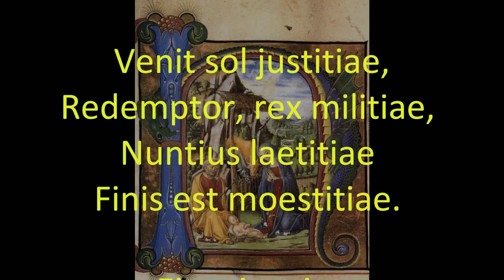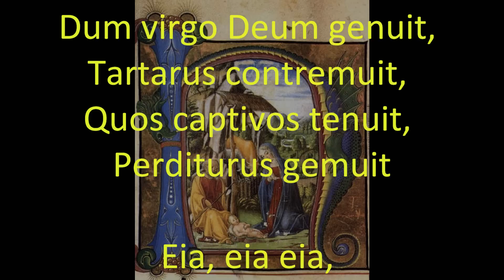Gaudeat ecclesia (Medieval Christmas Cantiones)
Christmas cantiones from 1360

capella antiqua Munich
Konrad Ruhland, Musical Direction.

In the library of the University of Munich is a large Gradual which belonged to the former Augustinian collegiate church of St. Castulus in Moosburg. This Gradual, containing, as is normal, all settings of the sections of the Mass for the whole liturgical year, was written or at least completed in the year 1360 by Ernst, the town scribe of Landshut, according to a detailed copyist's note.
It also contains a comprehensive Sequentiarium, a collection of feast-day hymns; a Cantionarium, which will concern us most here; and a Troparium, consisting of additions and intercalations to music and text, inserted at will into the Mass. The Cantionarium, containing 33 hymns or "cantiones," was created to displace the lascivious songs sung by the youths of the period by making available to them better and more spiritual alternatives. The young scholars of Moosburg ("plebs mospurge doctrinata") were to preserve some style on high days and holidays!
Most of these songs relate to the period around Christmas, up to the Epiphany.
Most of these hymns were known throughout Europe and are of great antiquity. Some of them were already in the St. Martial collection (Limoges, c9th-12th centuries); others come from the manuscripts of Notre Dame de Paris (c1150-c1240). The 10-verse setting of the well-known Christmas hymn "Resonet in laudibus" may have originated in Metz about the year 850. For a number of them no source is traceable, and they probably belong to Moosburg's own repertoire; but this cantionarium is unique as a collection of Christmas hymns.
As to their form, they are all hymns with a "burden" or refrain. This burden may take many forms, from a single word to a whole strophe.
While all Moosburg "cantiones" are monophonic settings, a large number of these hymns exist in different hands, some earlier and some later, in arrangements for several voices.
In performing these single-strand melodies, whose powerful, bitter-sweet appeal is still strong for us today, great care must be taken not to interfere with their tonal independence. All instrumentation around the melody must simply clarify or underline the rhythmic structure (percussion), or enrich the melody by doubling it, according to the medieval practice. This has meant deliberately foregoing all added ornamentation.